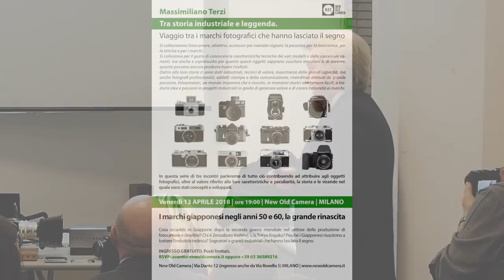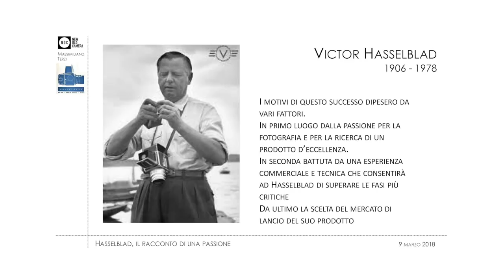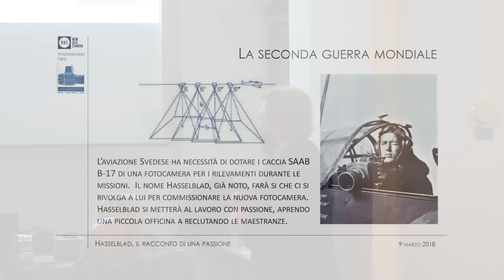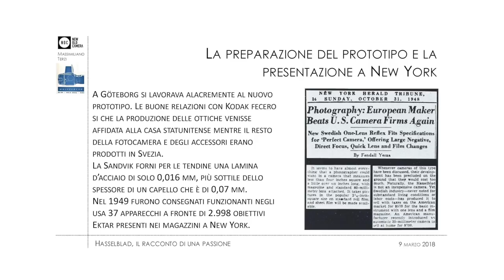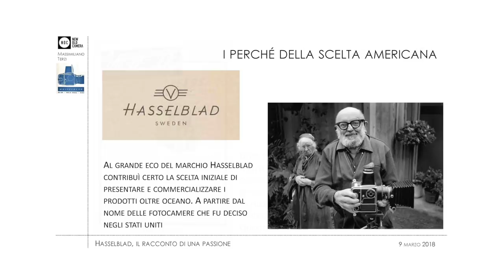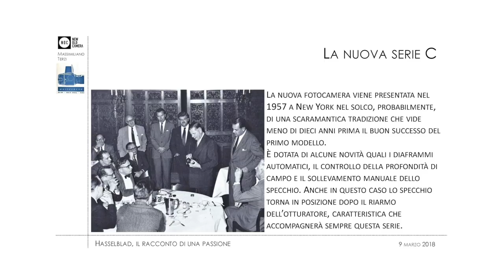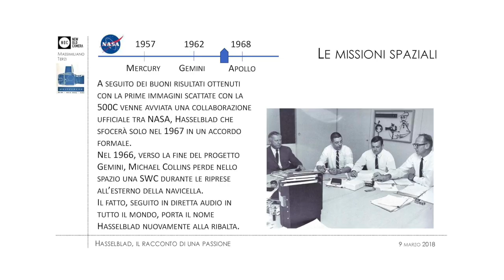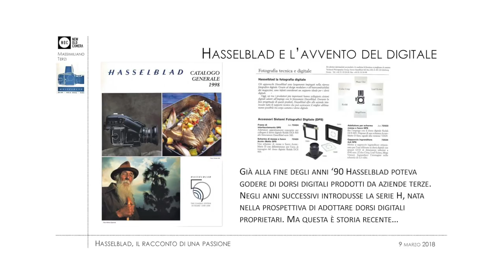NOC-HISTORY - Massimiliano Terzi - Hasselblad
Ecco il video della serata “Hasselblad - Il racconto di una passione"
La seconda delle tre serate nelle quali e grazie a Massimiliano Terzi racconteremo della storia industriale dei più famosi marchi in ambito fotografico.
In questo secondo incontro Massimiliano ci ha raccontato della vita di Victor Hasselblad e di come la sua passione lo abbia spinto a creare un sistema unico, innovativo e tutt'ora intramontabile.
Il prossimo e ultimo incontro sarà dedicato ai marchi Giapponesi.
Grazie Massimiliano per l’interessantissima serata e grazie a tutti coloro che hanno partecipato.